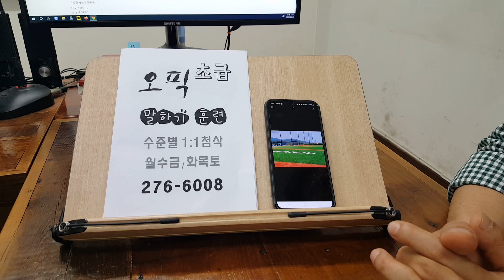전주오픽 기업체 위탁교육 한달에 두번 야구하는 직장인의 영어회화 스피킹 240427